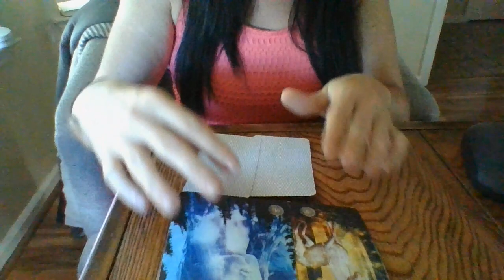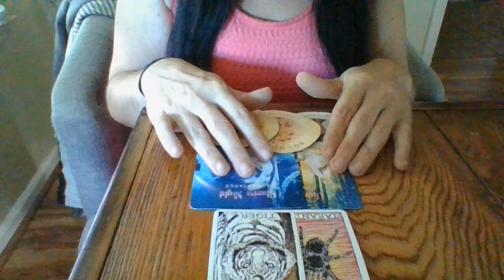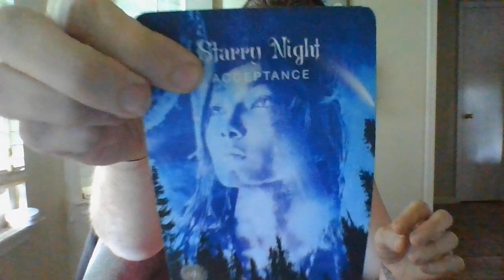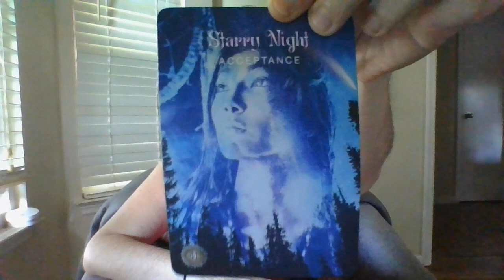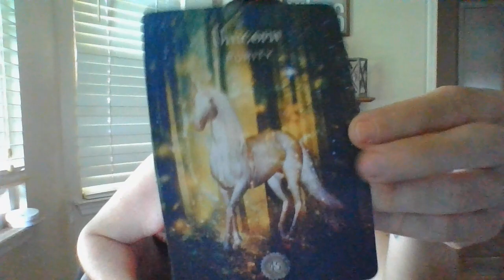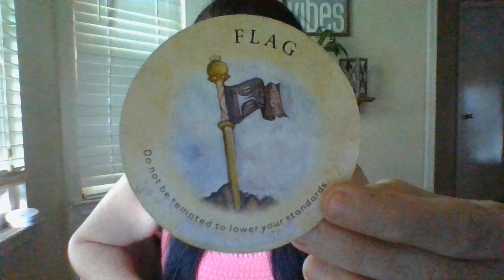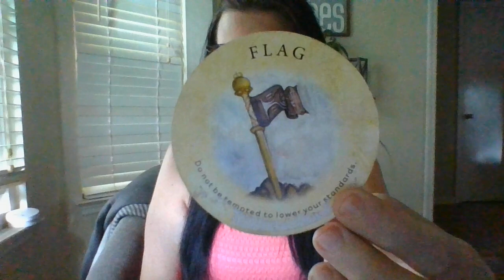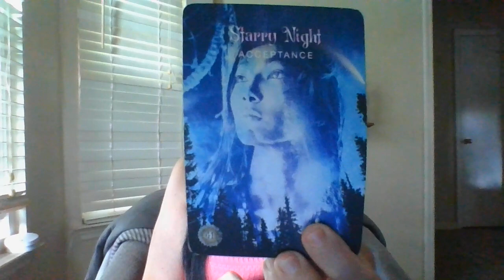SCORPIO- ORACLE CARD READING- SEPT 22- DELIVERING IMPORTANT INFO ON A COVEN TO THE FBI!